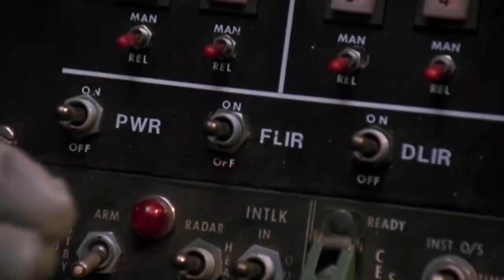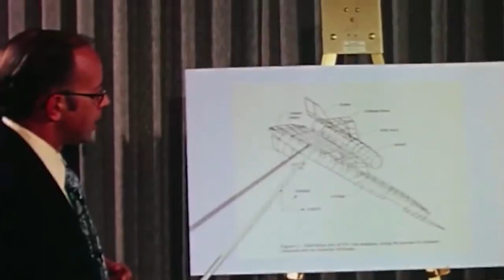Here's The World FASTEST Fighters ever Recorded |The World’s Fastest Bombers | SONIC BOOMS & JETS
10 Fastest Aircraft Ever Recorded ,Speed Comparison Revealed: Here's  Fastest Jet You've Never Seen Before !